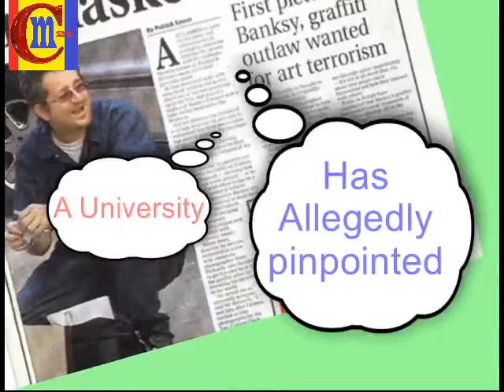banksy named - Is this the real true BANKSY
banksy named - Is this the real true BANKSY. Evidence gathered using geographical profiling*updated after video* by Queen Mary university has named banksy as a local artist.

thanks to banksy.co.uk

music

Title: Plain Truth